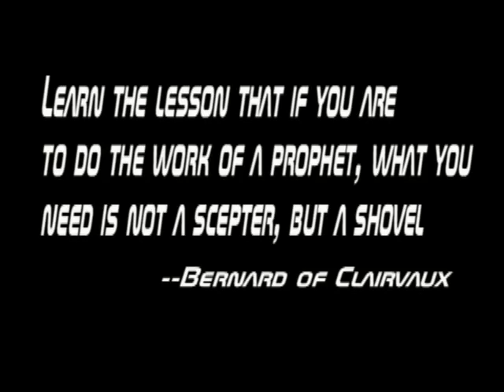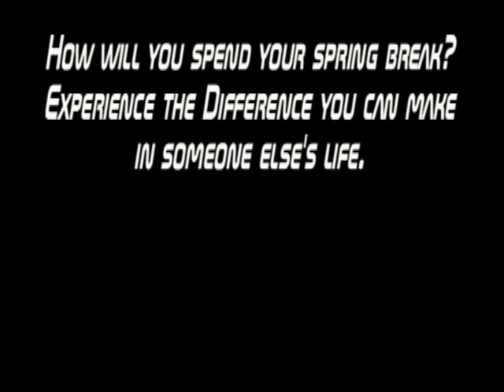Conspiracy of Hope Promo Video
March 28-April 1st, live your faith out loud in the communities around Riverview Bible Camp.